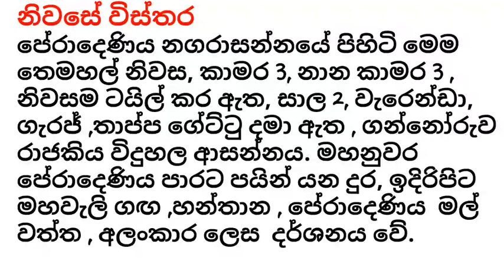අඩු මුදලට අංග සම්පූර්ණ තෙමහල් නිවසක් - Ape nivasa